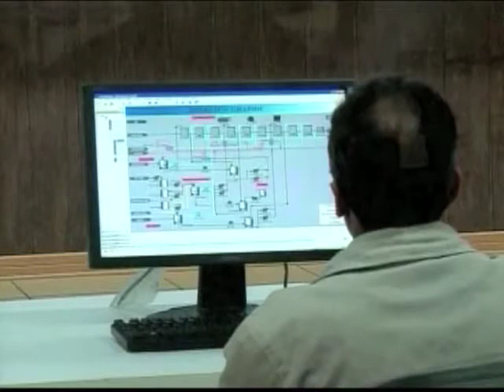„Nestali" iranski naučnik napustio SAD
Iranski nuklearni fizičar, koji je nestao pre više od godinu dana, da bi se ove nedelje misteriozno pojavio u Vašingtonu, sada je na putu za Iran, saopštili su zvaničnici u Teheranu. Predstavnici Ministarstva spoljnih poslova kažu da Šaram Amiri putuje preko Katara i da bi sutra trebalo da stigne u Teheran.